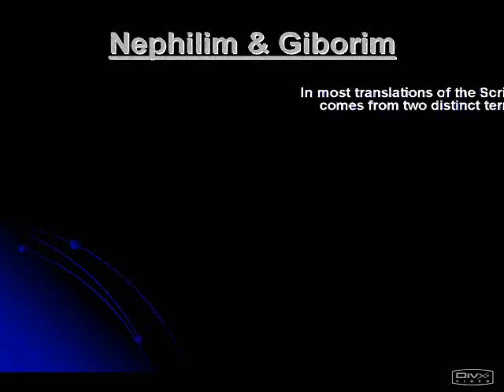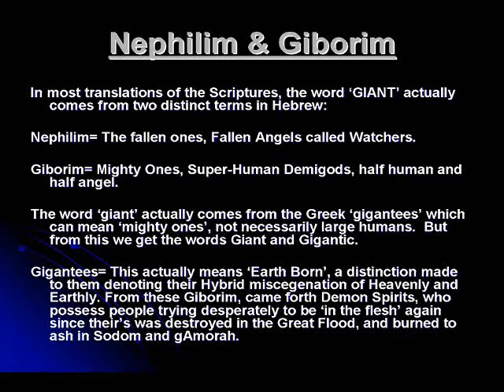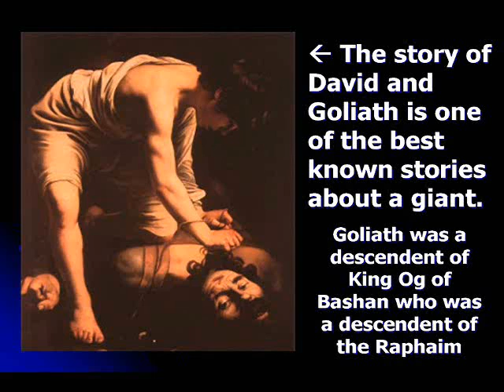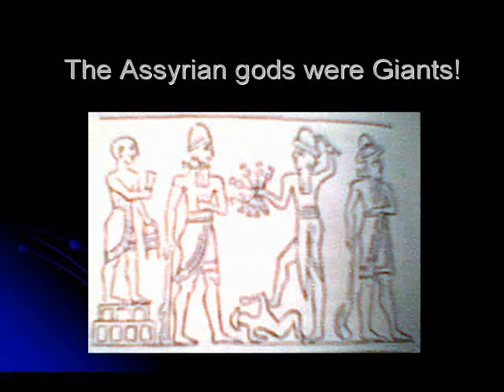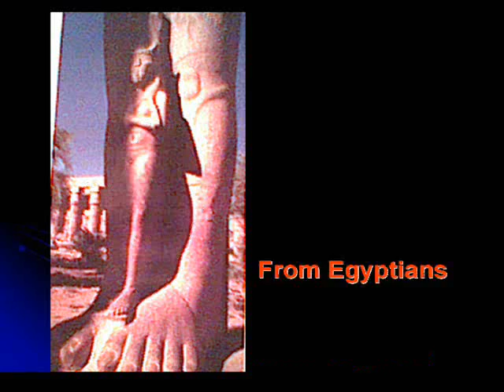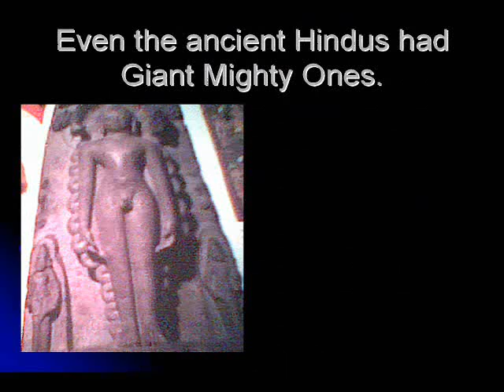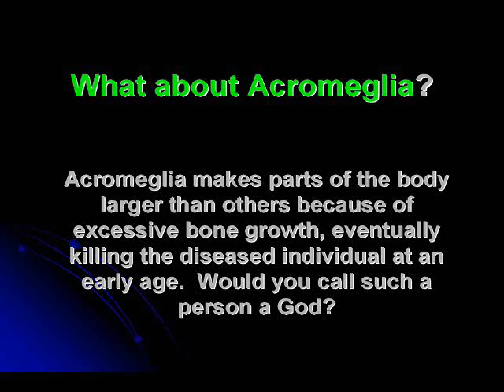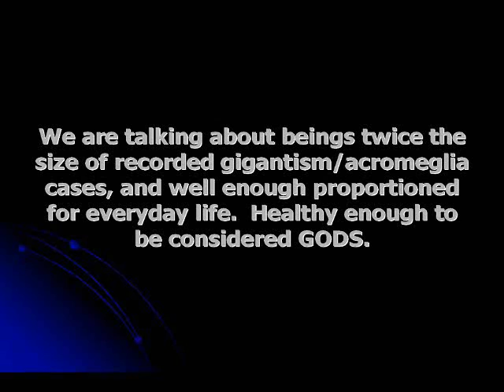Mighty Ones of Old 3 Giant Humans Everywhere